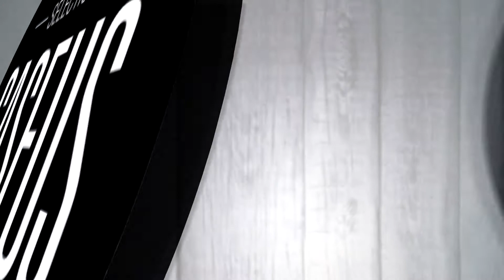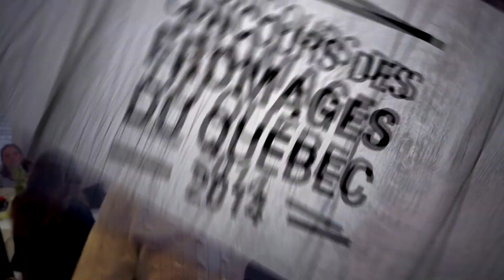Sélection Caseus – Plus qu’un concours, un gage de qualité